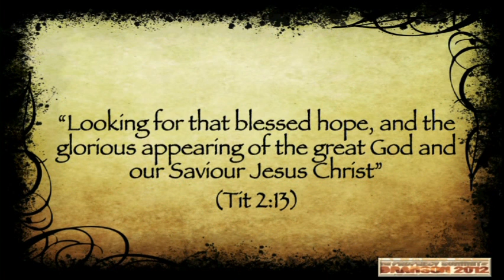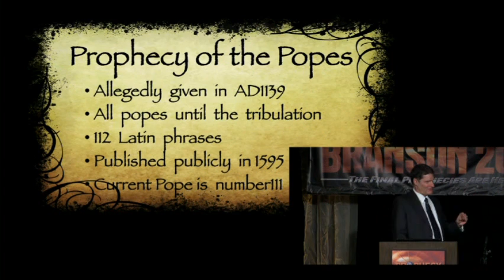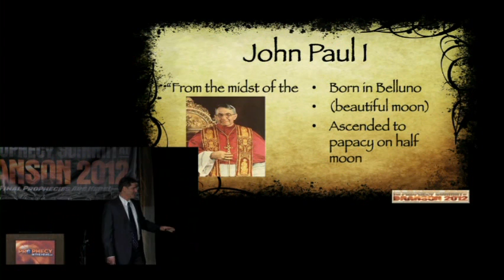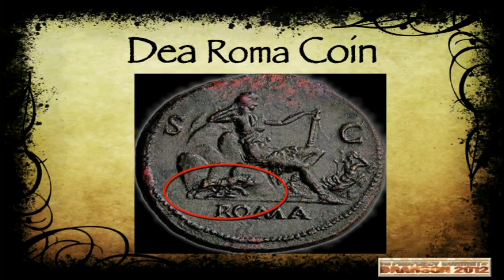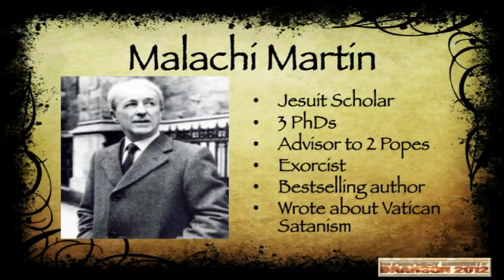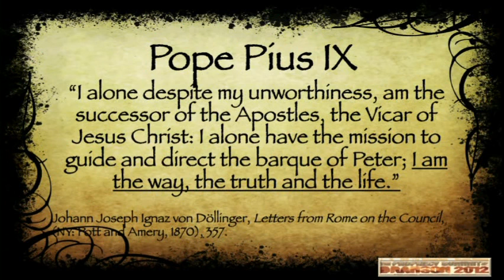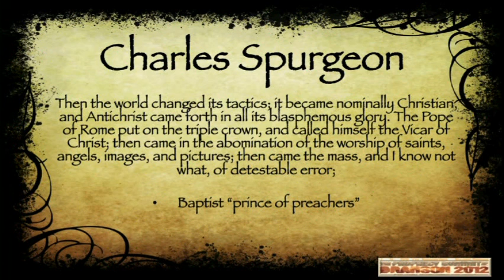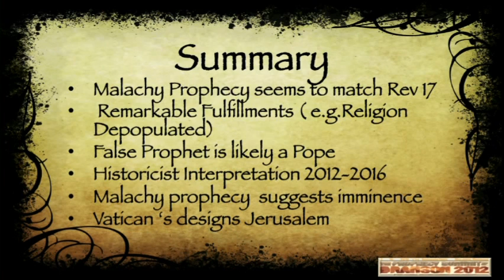Cris Putnam's Petrus Romanus Lecture Branson Prophecy Summit 2012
Order the entire 2012 Conference from PIN. In this lecture, Cris Putnam discusses the material in the book Petrus Romanus: the Final Pope is Here. Much of what was taught has fallen onto place as it is now revealed the Benedict XVI decided to retire at the end of March 2012, exactly as the book predicted. In addition it was announced in February 2013 that the Vatican was given sovereignty over the Hall of the Last Supper on Mt. Zion as discussed in this lecture 6 months before the announcement was made. What else might come to pass? Read Petrus Romanus to find out and be sure to get the startling new book Exo-Vaticana coming soon.